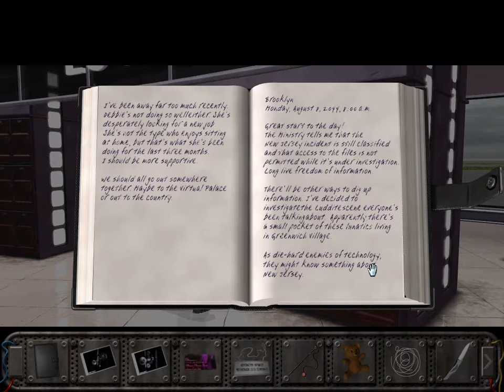The Moment of Silence Walkthrough | Part-9 UFO | Full gameplay no commentary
The Moment of Silence is a point & click adventure and investigative thriller game

This game plot is set to happen in the year 2044 in downtown new york. The hero of the story is peter wright who is working in an advertising agency. After he lost his wife and child he started drinking.
One day while he is drinking in his apartment he heard a noise in his neighbourhood. So he started to look through the peephole in his door. He sees a SWAT Team raid his next door and take out a middle-aged man named Graham Oswald who is working as a freelance journalist.
So Peter started to investigate to find the truth behind that incident. Sooner he discovered the truth of the government is actually run by Artificial intelligence.
Did Peter take down the AI? or did he fail to save the world? To know the truth watch full gameplay or play for yourself to get a wonderful adventure and thriller experience.